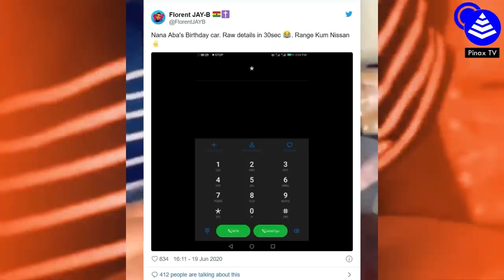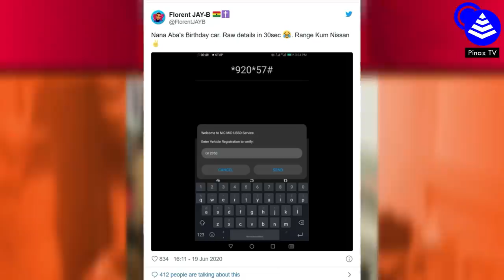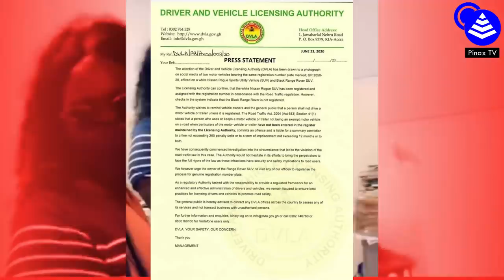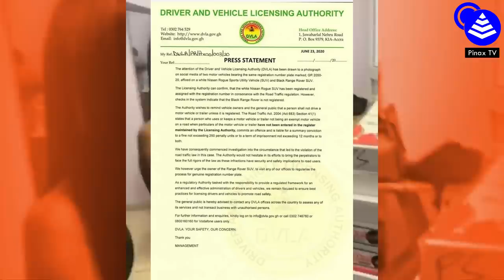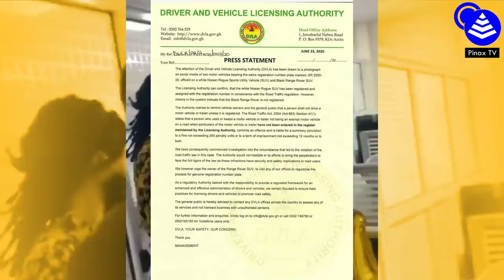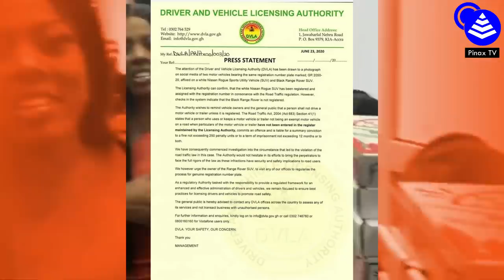DVLA to J@il Nana Aba Over Fakɛ Range Rover Car Plate Th.eft..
DVLA to J@il Nana Aba Over Fak.ɛ Range Rover Car Plate Th.eft..